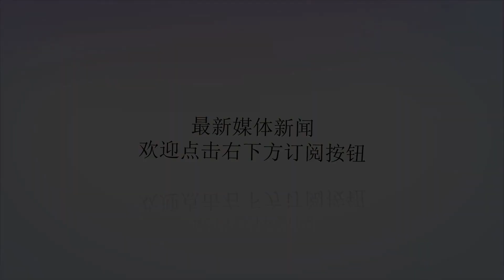美国智囊：中国启用南海气象站意在恐吓杜特尔特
谢谢！10月31日，中国南沙群岛永暑礁、渚碧礁、美济礁气象观测站正式启用。这意味着南沙部分海域气象观测空白得以填补，南海地区及周边国家的渔民和过往船只将获得更精准的气象预报预警信息。这是世界大幸之事，中国再一次为南海地区远亲近邻作出应有贡献。然而，却有某些国家某些人蓄意抹黑和诋毁中国。在中国公布启用南海气象站后，菲律宾的反对派第一时间站出来表示抗议，并向菲政府施压。其中，菲大海事及海洋法协会的主任描东描卡尔促请菲国政府抗议中国的最近行为。他警告称，“菲律宾应该抗议中国启用在南沙群岛上的气象观测站，因为那肯定是中国为长远地主张其主权，以及单方面对沿岸国家强加其立场所做的更大努力。”菲律宾总统发言人班尼洛5日在新闻发布会上回应称，“我再重申一次，北京启用南海气象站只是新闻报道。我们尚未对消息进行验证，但如果被证实了，我相信新的外交部长提奥多罗·陆新会尽自己的职责。”8日，巴尼洛面对反对派的追问称，如何确认中方在西菲律宾海（南海）建设了这种设施将由国防部去负责。现在又几天过去了，菲律宾政府仍然没证实启用南海气象站一事。其实，这是菲政府有意淡化此事，避免中菲关系受干扰。眼见菲反对派掀不起风波，美国不得不亲自出手了。美国智囊分析人士纷纷敦促杜特尔特政府抗议中国在南沙群岛建设并启用气象站。亚洲海事透明度倡议组织主任格雷格·波林表示，菲政府以拖延方式拒绝证实中国启用南沙气象站，这是在向中国妥协。作家兼外交事务分析家章家敦赞同波林的观点。章家敦说：“北京的这些监测站是用于军事目的，它希望通过表明自己实际上在行使控制，来加强对这三个地区的主权主张。而且，中国启用气象站的时机是有意的，北京试图恐吓杜特尔特总统，让他在两国元首会面时处于劣势。”《政治风险杂志》创始人安德尔斯·科尔表示：“菲律宾总统应立即致电中国大使，抗议这些气象站，并重申菲律宾对其专属经济区的主权。”美国人真是为菲律宾操碎了心，杜特尔特都不急，他们倒先急了。总之，他们就是见不得中菲友好，见不得南海有一刻平静。对于南海气象观测站的建设用途，我国外交部发言人陆慷已表示得很清楚：“中方进行南沙岛礁建设，完善民事服务功能，为地区国家提供公共产品和公益服务，是中方开展南海岛礁建设的重要初衷，也是中方对地区国家和国际社会的郑重承诺。”